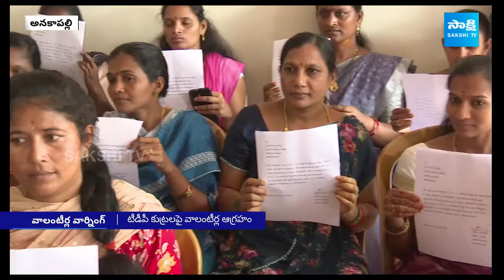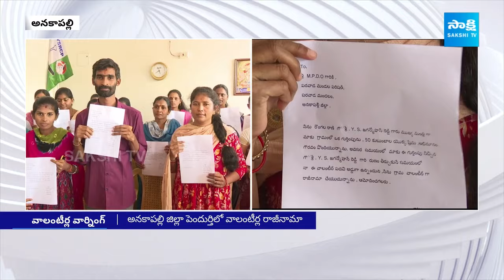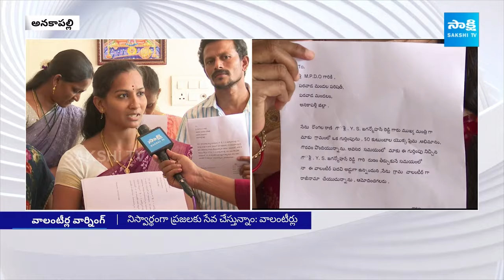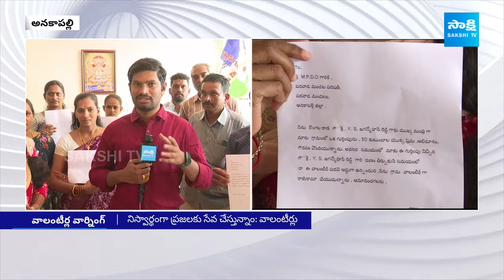Volunteers Mass Resignation against Chandrababu at Anakapalle | CM Jagan | AP Pension